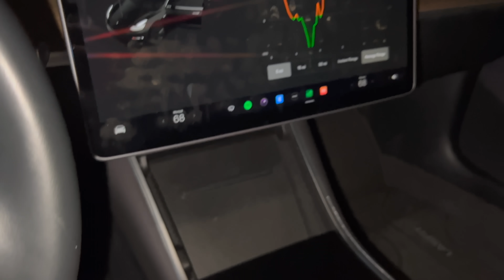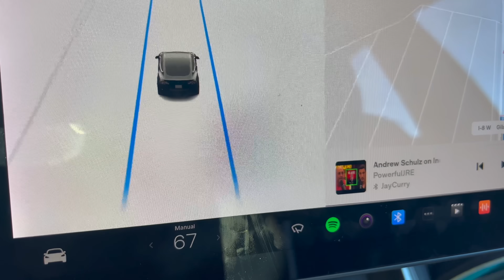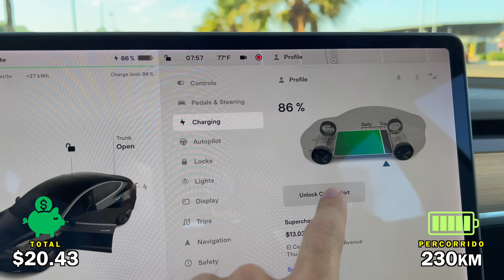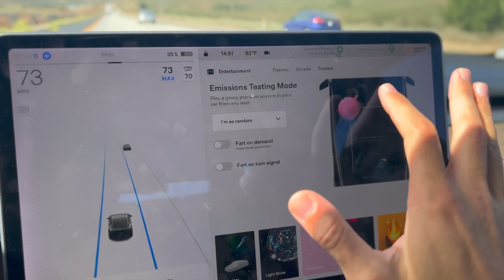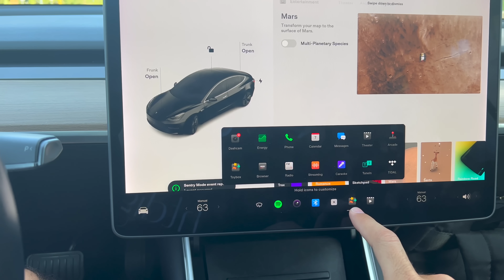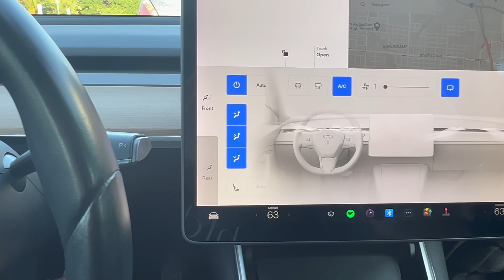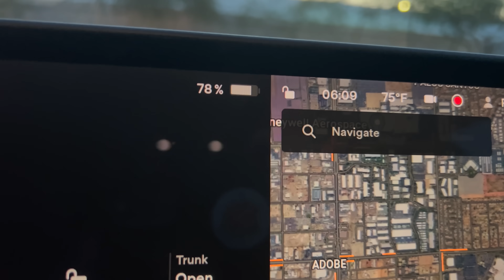Dirigi 1500km No Piloto Automatico Do Tesla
Aluguei um Tesla e coloquei em diferentes testes para avaliar a conveniência, conforto e luxo que ele oferece!

CUPOM BC Games P/ 300% Primeiro Depósito: CURRY